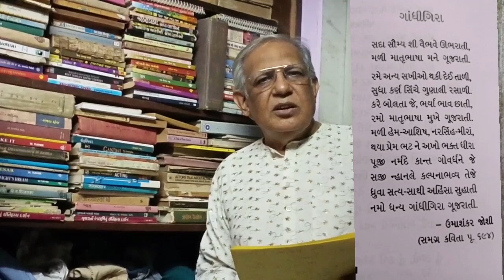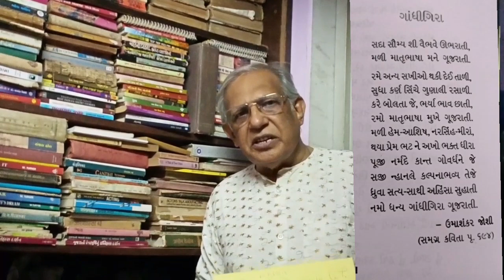Umashankar Joshi -poem Appriciation - Mali maatrubhaashaa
Shabdanaa Ujaasmaa - channel presents  video ofpoetry appriciation of apoem - mali maatrubhaashaa mane gujarati.  written by amajor poet Umashankar Joshi.
This channel is committed to Gujarati Language and Literature
About Poet -  Umashankar Joshi is a major poet of Gujarati Literature. He was ghandhian and freedom fighter also. He has written poems, shortstories, one act plays, novel,criticism, translation, researchpapers etc.
He was awarded Jganpith Award in 1969 for his poems.He has given 10 books of poetry.
He was member of Rajyasabhaa. and vice chanceller of university.
About this poem : this poem is titled as Gandhigiraa.it is abour gujarati language. It shows commitment of poet towards language
About compere - Satish Vyas is ex- professor of gujarati litrature, He is writer,
poet, director, producer, dramatist, book publisher,and utuber
This video is made and edited by Kshitij Vyas
and concept, writer, compere and.producer - Satish vyas